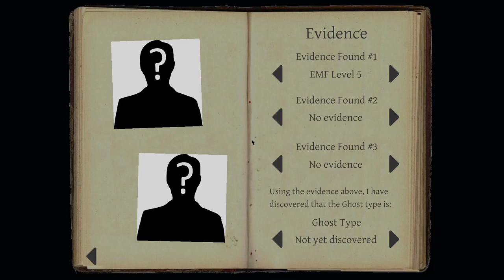PHASMOPHOBIA GamePlay: Highschool Ghost Hunt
The ghost went on a lot of hunts in this one.